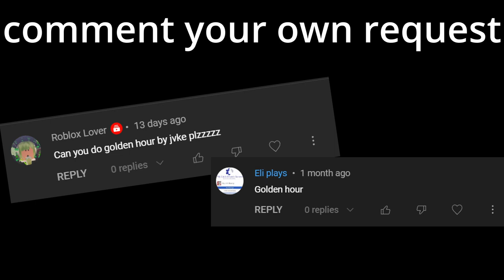Roblox Got Talent - Golden Hour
yeah so i dont know what kind of sheets yall want so do you want the photo sheets or like the typing sheets so please say it in the comments also this is auto play